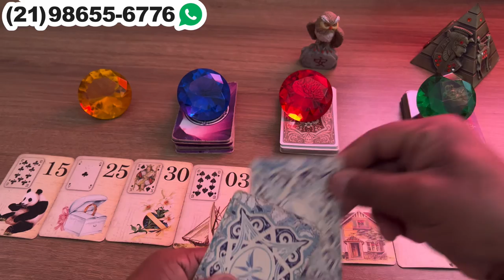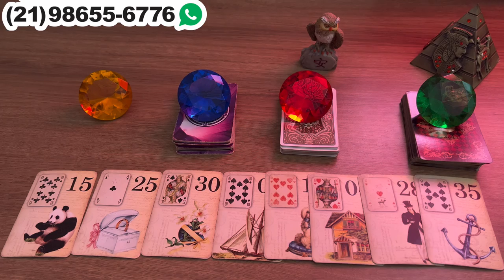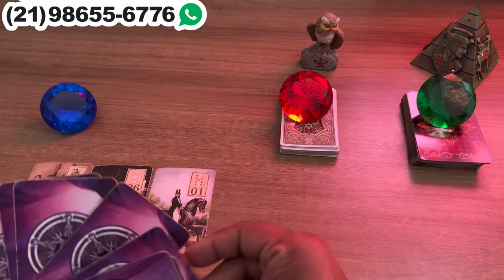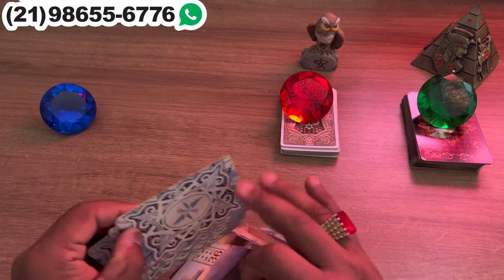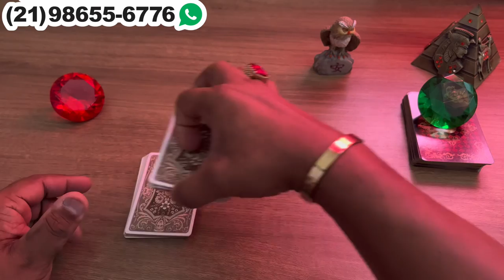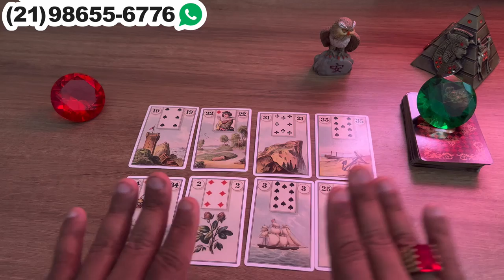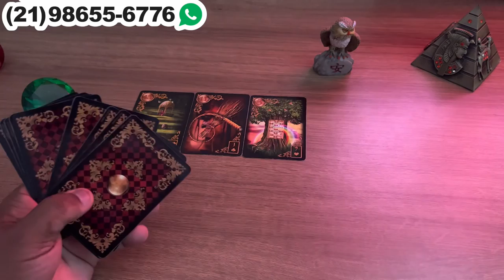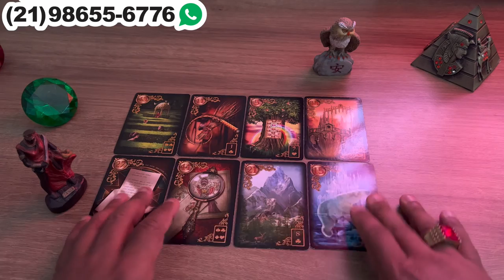Descubra Suas Respostas Com o Tarot Responde 🔮 | Previsões Diárias e Interativas